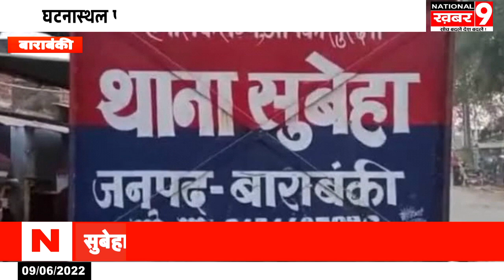बाराबंकी में लाठी-डंडों से पीट पीटकर बीस वर्षीय युवक की हत्या